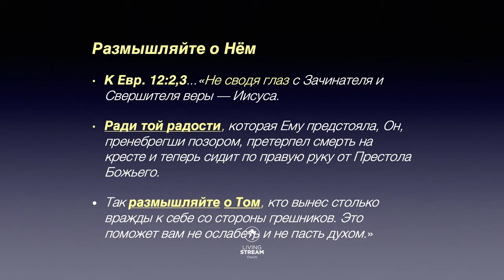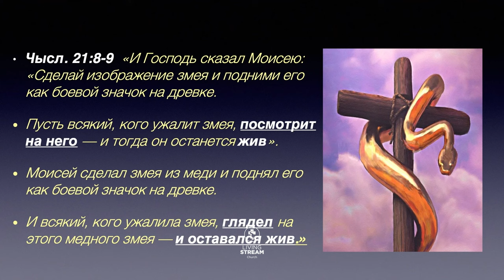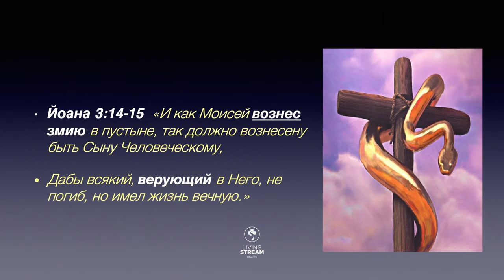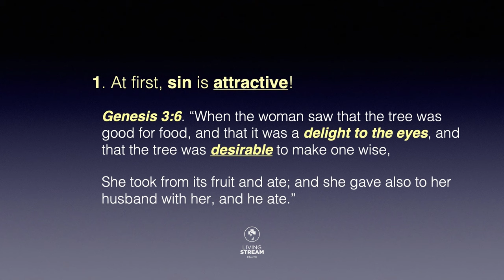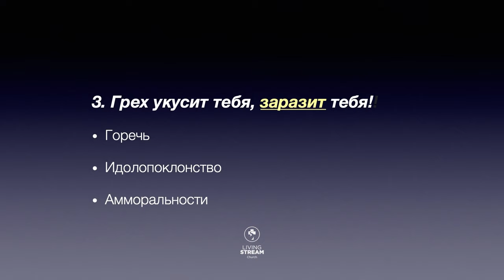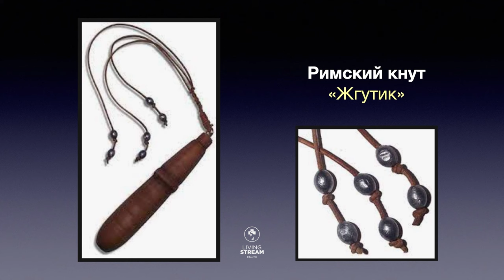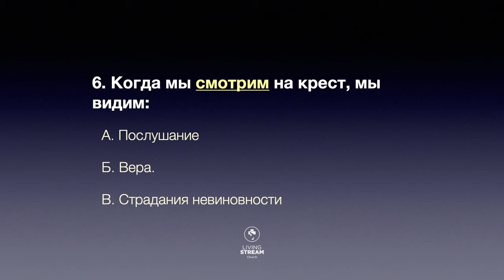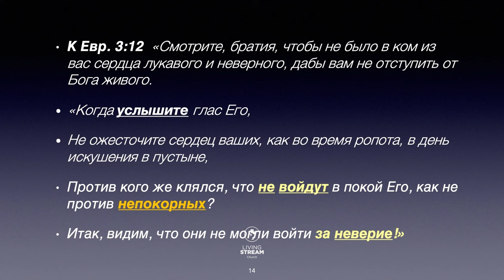Размышляйте о Нем | Джордж Давидюк | христианские проповеди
Проповедь пастора Джорджа Давидюка "Размышляйте о Нем" в церкви Живой Поток.